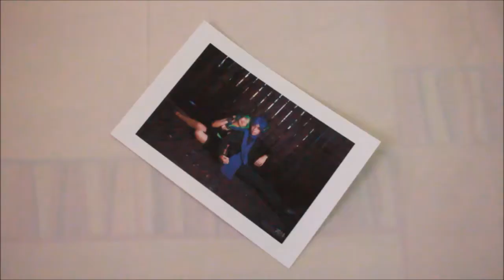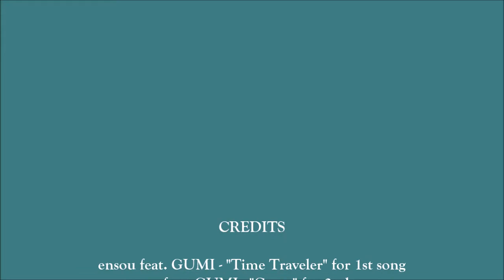ensou feat. GUMI - "Time Traveler x Coma" (Teaser CMV 2)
Starring:
Ryza Tigno

Videographer & Video Editor:
Dianne G.'s Photography & Videography